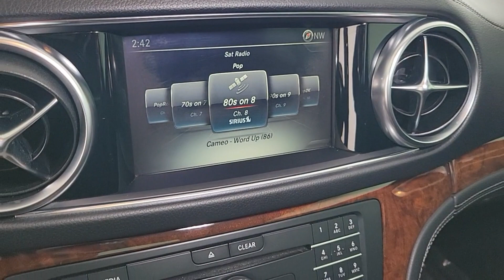2019 Mercedes-Benz SL-Class Las Vegas, Henderson, North Las Vegas, Nevada, San Bernardino County R60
Black Used 2019 Mercedes-Benz SL-Class SL 550 available in Las Vegas, Nevada. Servicing the Henderson, North Las Vegas, Nevada, San Bernardino County area.

CARFAX One-Owner. Clean CARFAX. Black 2019 Mercedes-Benz SL-Class SL 550 RWD 9-Speed Automatic 4.7L V8 BiTurbo Black w/Leather Upholstery.brbrRecent Arrival! Odometer is 21384 miles below market average!
Navigation system: COMAND|Convertible HardTop|11 Speakers|AM/FM radio: SiriusXM|CD player|DVD-Audio|harman/kardon Logic 7 Surround Sound System|harman/kardon Speakers|Premium audio system: COMAND|Radio data system|Radio: COMAND NTG 5.1 Infotainment System|SIRIUS XM Satellite Radio|Weather band radio|Air Conditioning|Automatic temperature control|Front dual zone A/C|Rear window defroster|Head restraints memory|Memory seat|Power driver seat|Power steering|Power windows|Remote keyless entry|Steering wheel memory|Steering wheel mounted audio controls|Adaptive suspension|Four wheel independent suspension|Speed-sensing steering|Traction control|4-Wheel Disc Brakes|ABS brakes|Anti-whiplash front head restraints|Child-Seat-Sensing Airbag|Dual front impact airbags|Dual front side impact airbags|Emergency communication system: mbrace2|Front anti-roll bar|Integrated roll-over protection|Knee airbag|Low tire pressure warning|Occupant sensing airbag|Overhead airbag|Power adjustable front head restraints|Rear anti-roll bar|Smartphone Integration|Brake assist|Electronic Stability Control|Exterior Parking Camera Rear|Auto High-beam Headlights|Delay-off headlights|Headlight cleaning|Rear fog lights|Panic alarm|Security system|Speed control|Auto-dimming door mirrors|Bumpers: body-color|Convertible roof wind blocker|Heated door mirrors|Power door mirrors|Turn signal indicator mirrors|Android Auto|Apple CarPlay|Apple CarPlay/Android Auto|Auto tilt-away steering wheel|Auto-dimming Rear-View mirror|Burl Walnut Wood Trim|Convertible roof lining|Driver door bin|Driver vanity mirror|Front reading lights|Garage door transmitter: Homelink|Genuine wood console insert|Genuine wood dashboard insert|Genuine wood door panel insert|Illuminated entry|Leather Shift Knob|Navigation Map Updates For 3 Years|Outside temperature display|Overhead console|Passenger vanity mirror|Power convertible roof|Power Front Seats w/Memory Functions|Sport steering wheel|Tachometer|Telescoping steering wheel|Tilt steering wheel|Trip computer|Active Multicontour Seats w/Massage|Front Bucket Seats|Front Center Armrest|Heated & Active Ventilated Front Seats|Heated front seats|Leather Upholstery|Power passenger seat|Ventilated front seats|Passenger door bin|19 AMG 5-Spoke Wheels|Alloy wheels|High Performance Tires|Glass rear window|Rain sensing wipers|Variably intermittent wipers